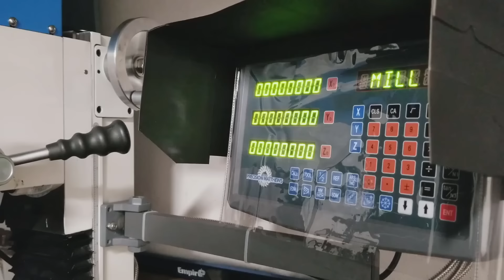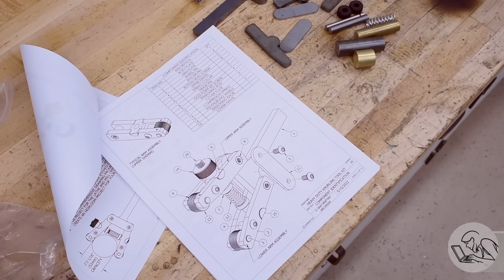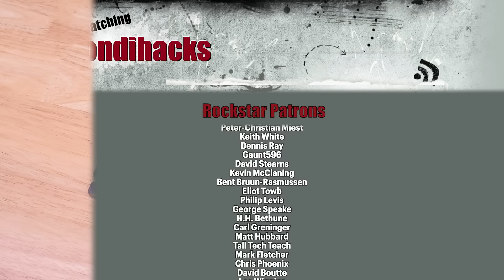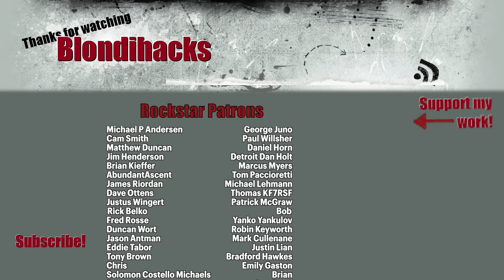Let's Make a Knurling Tool! Part 1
This episode on Blondihacks, I’m making a knurling tool!

• Mill clamping set
• Chamfering Tool
• Zero Flute Chamfering Tool
• NOGA Deburring set
• NOGA Reversible Deburring Tool
• Chucking Reamer set
• Nicholson files
• Nicholson needle files
• 1-2-3 Blocks
• Dormer center drills
• 6” Divider
• NOGA arm with magnetic base
• NOGA arm Big Boy
• Collet Block set
• DeWalt drill and driver kit
• Quick Change Toolpost
• Mill Parallels
• GearWrench ratcheting tap & die set
• Step bits
• Starrett automatic center punch
• Budget transfer punch set
• Precision shim stock
• Jet 2-ton press
• Gear Wrench locking puller
• Starrett tap wrenches
• Goldenrod oiler
• Acid brushes
• Cratex (Bright Boy) block
• Scotchbrite deburring wheel
• Fein Turbo I shop vac
• Loc-Line (1/2”)
• Loc-Line Pliers

• Machinist’s scale
• Mixed metric/imperial dial caliper
• Mitutoyo depth micrometer
• Coaxial indicator
• Mitutoyo telescoping gauge set
• Fowler dial bore gauge
• Fowler inside micrometer
• Starrett 98-6 Level
• Grizzly Height Gage
• Thread Checker
• The Amateur’s Lathe book

• Anchor Lube
• Boeshield T-9
• Brownell’s Oxpho Blue
• JAX Metal Blackener
• Dykem layout fluid
• Dykem dauber
• Tap Magic cutting oil
• Super 77 Spray Glue
• Loctite 603
• Loctite 242
• Way oil
• High pressure grease
• CMD Extreme Pressure lube
• Dry graphite lube
• 3-in-1 oil